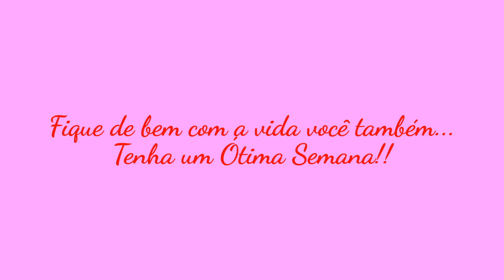Mensagem Motivacional - Ótima Semana - Motivação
Mensagem Motivacional - Ótima Semana - Motivação. As pessoas esperam toda a semana pela sexta, todo o ano pelo verão, toda a vida por felicidade. Faça diferente: transforme todos os dias em sextas- feiras,  aproveite as quatro estações e não espere a vida passar para ser feliz! Fique você também de bem com a vida... Tenha uma ótima semana!!
Mensagem Motivacional-Ótima Semana